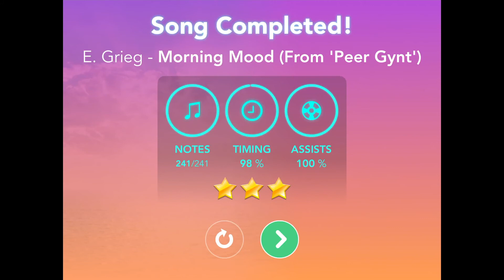Morning Mood -- The Good Vibes Challenge 2021 -- Simply Piano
Morning Mood from The Good Vibes Challenge 2021 of Simply Piano!!